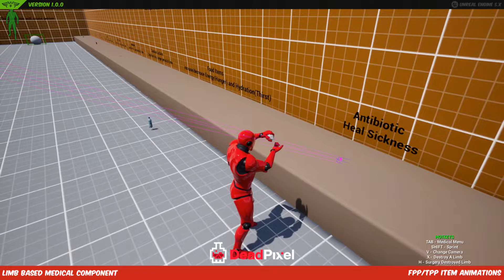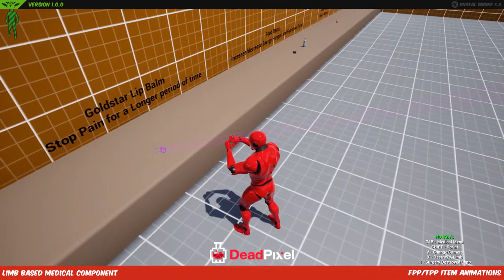Limb Based Medical Component - Item & Animation Showcase (v1.0.0)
Overview of the Animated Food & Medical Items.

An advanced multiplayer replicated, Limb Based Medical System for Unreal Marketplace. Asset created by Dead Pixel Labs that is easy to integrate into any project in minutes. Includes 11 animated Food & Medical Item meshes (Third Person animations made for True First Person); as well as 18+ medical statues & more.